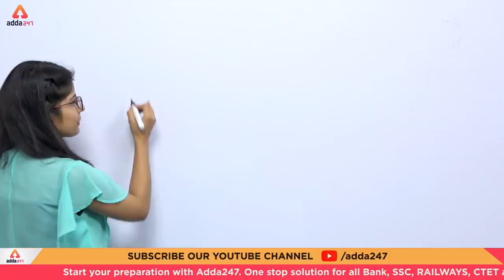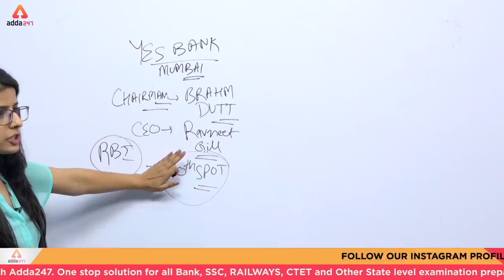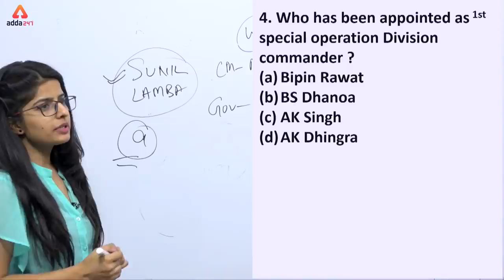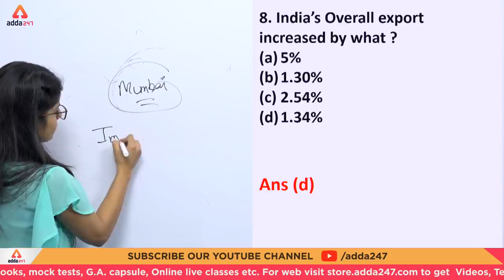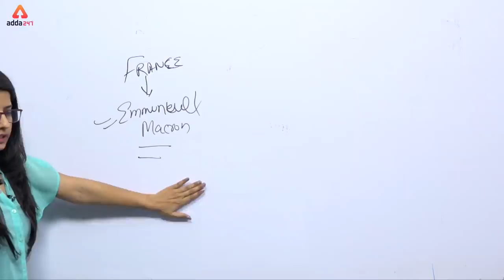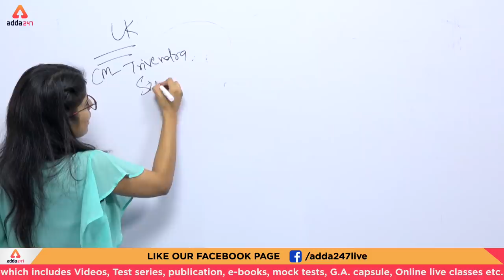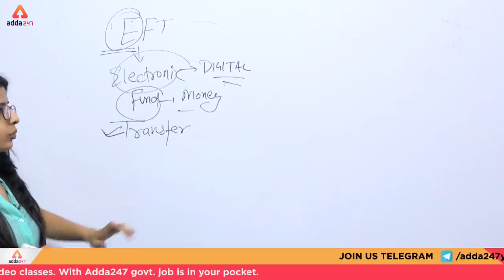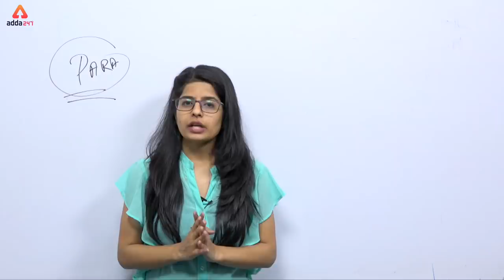Daily 5 A.M. MCQ | Current Affairs MCQ | 17th May | SBI, IBPS, IDBI & Others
ADDA247 Classes Schedule With Playlist Links:

MORNING SHOWS:
4:30 AM: MCQ - Current Affairs(Hindi)
5:30 AM: Computer Class
6:30 AM: MCQ - Speed Maths-(Alternate Days)
8:45 AM: Spoken English

3 PM: IBPS RRB: English(T/T/S) or Hindi(M/W/F)

8 PM - 10 PM